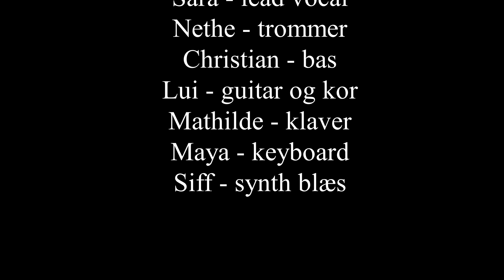2MUB Drunk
Musikhold B-niveau har indspillet en lille sang...